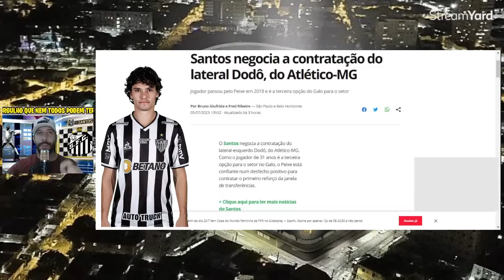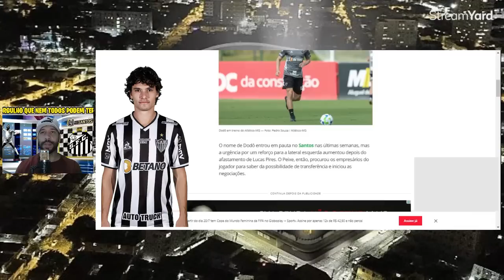DODÔ NO SANTOS ALELUIA !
HB SANTOS aqui você encontra notícias do Santos. Fique bem informado!!